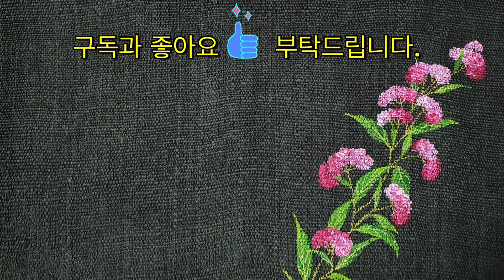[들꽃이야기] [천아트] [원터치기법] 산수유꽃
들꽃이야기 채널의 영상은 무분별한 유포 및 사용을 허락하지 않습니다.
영상 사용 시 반드시 출처 공개와 다음의 내용을 넣어야 합니다.